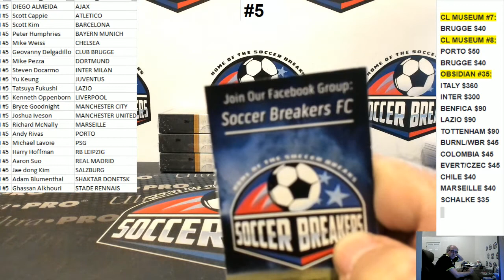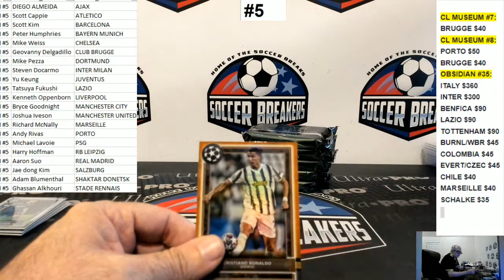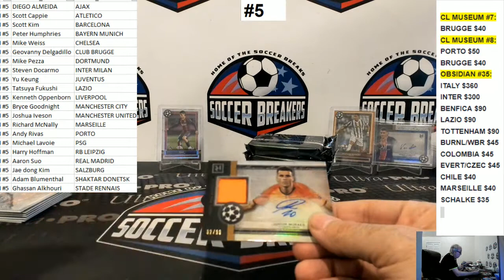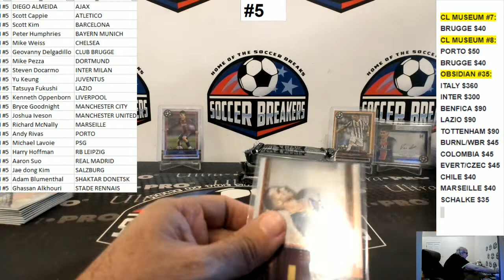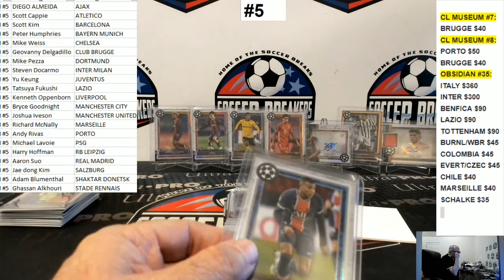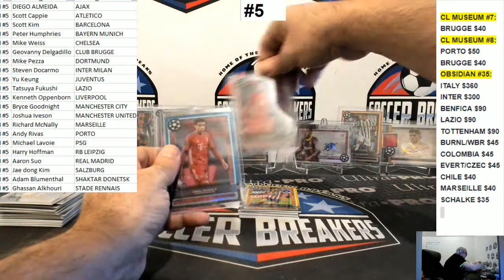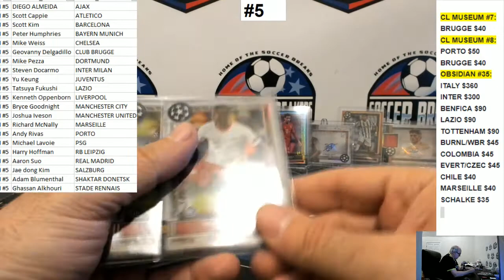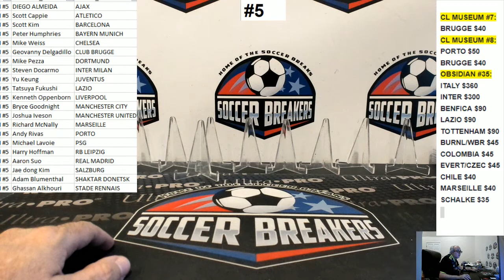2020-21 Topps Museum Collection UEFA Champions League 6 Hobby Box PYT Break #5 (SOCCER BREAKERS FC)